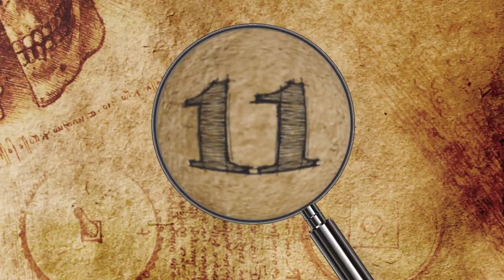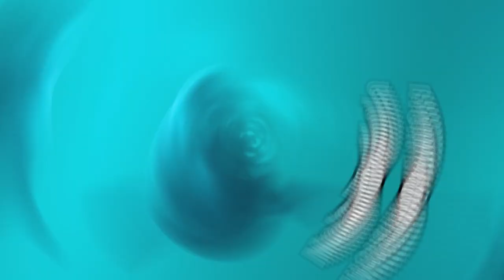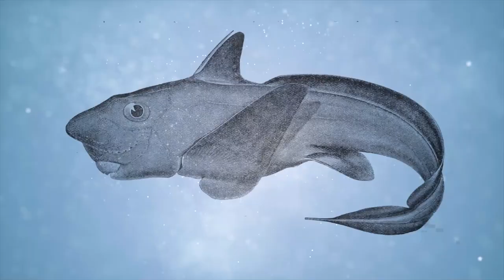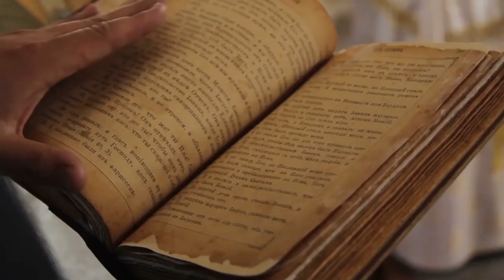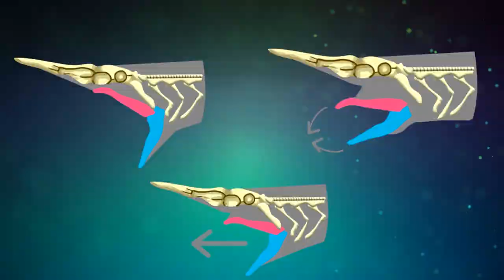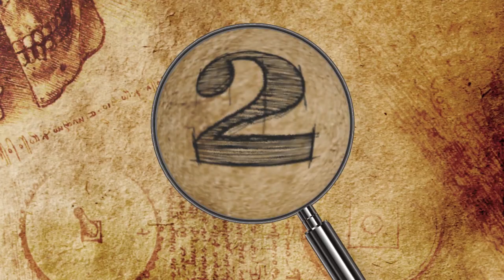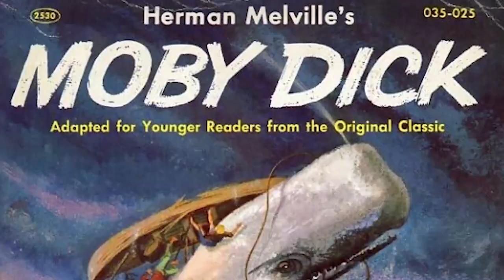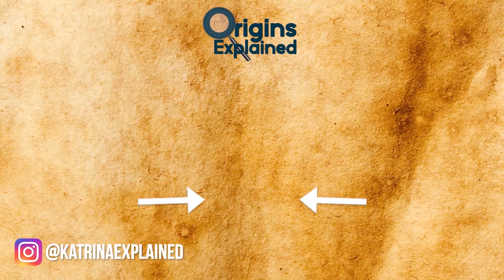12 Scariest Sea Monsters Still Alive Today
From deep sea creatures with no face to fearsome predators of the deep, here are 12 of the scariest sea monsters alive today!

12. Bull Shark
Named for their short, blunt snouts, bull sharks (Carcharhinus leucas) are found in coastal waters throughout the world, typically living near highly populated coastlines. Because they like the same areas we do, we are more likely to encounter them than other species. They are also known for being aggressive, territorial, and can survive for long periods in brackish and freshwater.

11. Box Jellyfish
There is nothing scarier than swimming around, unable to see what’s beneath you. And feeling a searing pain out of the blue while you’re in the water is never good. Box jellyfish are practically see-through so it’s hard to see them coming and they rank among the world’s most venomous creatures.

10. Deepsea Lizardfish
In 2017, a scientific research team accidentally pulled up a rarely-seen Bathysaurus ferox, more commonly known as a deepsea lizardfish, up from 6,900 feet (2,103 meters) below the ocean’s surface near eastern Australia. This fish grows up to two feet (61 cm) long. Typically found at depths between 3,000 and 8,000 feet (914-2,438 meters), it’s the world’s deepest-dwelling superpredator

9. Southern Sunfish
The world’s heaviest bony fish ever captured was a southern sunfish (Mola alexandrini) measuring 8.9 feet (2.7 meters) long and weighing 5,070 pounds (2,300 kg). Caught off the Japanese coast in 1996, the previously unknown creature was originally misidentified as a better-known sunfish species, the Mola mola.

8. Faceless Fish
After not being seen in over 100 years, scientists rediscovered a “faceless” deep-sea fish in the waters off Sydney, Australia in 2017. The creature was last spotted in 1873, when a British ship dredged one up near Papua New Guinea. This thing is almost like a tortured soul from Greek mythology.

7. Bucktoothed Ghost Shark
When the bucktoothed ghost shark (Hydrolagus erithacus) was discovered in 2017 near South Africa, it became the 50th described ghost shark species. It’s the second-largest such species ever discovered, measuring around three feet (1 meter) long.

6. Giant Shipworm
In April 2017, an international team of marine biologists published a study describing Kuphus polythalamia, the giant mud-dwelling shipworm, based on five live specimens collected in a shallow lagoon in the Philippines. The little-observed bivalve is huge, reaching up to five feet (1.55 meters) long and 2.4 inches (6 cm) in diameter.

5. Anglerfish
These fish can be extremely creepy, especially when spotted emerging from the darkness.
There are over 200 anglerfish species, that vary greatly in size, with some of the larger species growing up to 3.3 feet (1 meter) long, although most anglerfish are much smaller -- less than a foot (30.5 cm), according to National Geographic.

4. Goblin Shark
The goblin shark (Mitsukurina owstoni) is a pink-ish bottom-dwelling fish that typically lives along continental shelves and is most often spotted off the Japanese coast, although it’s rarely seen, period. It’s named after its strange, narrow snout, called a rostrum, and snaggly, fang-like teeth, giving it a resemblance to mythical goblins of Japanese folklore, and reaches up to 12 feet (3.7 meters) and 460 pounds (209 kg).

3. Vampire Squid
The vampire squid (Vampyroteuthis infernalis) is named for its dark skin color and the cape-like skin connecting its arms, like dracula! It lives extremely deep in temperate and tropical oceans, where its surroundings are almost completely dark.

2. Stonefish
With a reputation as the world’s most venomous fish, stonefish can administer enough poison to kill a human within an hour of being stung.  This is pretty terrifying, considering how easy it is to accidentally step on one as it sits concealed on the ocean floor.

1. Whales
Whales do not seem like terrible sea monsters but more like gentle giants. However, for hundreds of years people hunted whales practically to extinction and there are countless tales of whalers facing against evil monsters. Just look at Moby Dick.